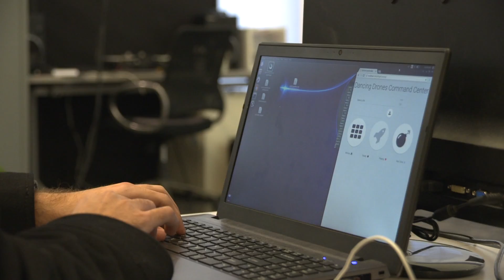Dancing With Drones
Autonomous drones, custom-designed by Drexel University students with the Expressive and Creative Interaction Technologies (ExCITe) Center, take the stage with Parsons Dance in a performance that represents the convergence of cutting-edge technology and artistic expression.